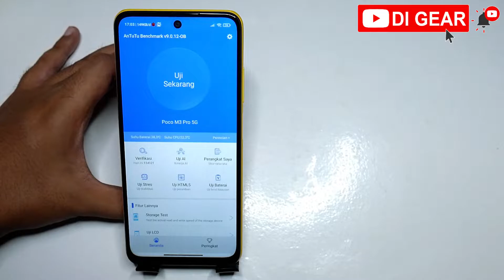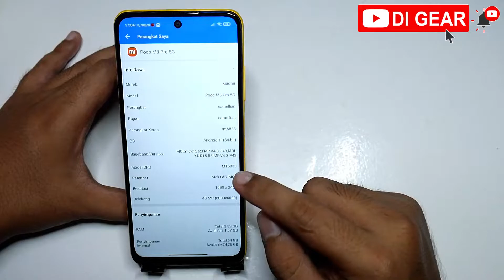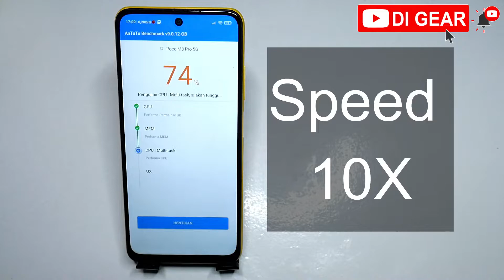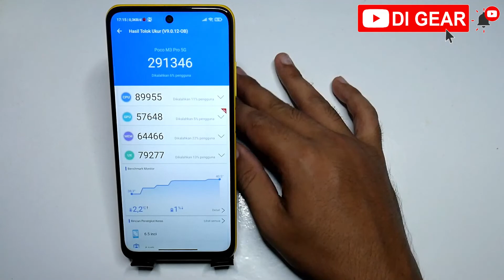Antutu Benchmark MIUI 12.0.3 POCO M3 PRO 5G V.9 Xiaomi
Open Donasi Untuk yang Ikhlas

Update MIUI 12.0.3 POCO M3 Pro 5G
Test Antutu Benchmark V9 V.9 9.0.12-OB
Berapa kah hasil nya?

Spesifikasi  Singkat :
Camera  Triple 48 MP, f/1.8, 26mm (wide), 1/2.0", 0.8µm, PDAF
2 MP, f/2.4, (macro)
2 MP, f/2.4, (depth)
Layar IPS LCD, 90Hz, 400 nits (typ), 500 nits (HBM)
Touch Sampling 180Hz
Ram 4GB Internal 64GB UFS 2.2
Cipset MediaTek MT6833 Dimensity 700 5G (7 nm)
Charge Fast charging 18W

Pesaing Realme 8 5G
Video : Test Score Antutu  Benchmark Versi 9
Device : Xiaomi POCO M3 Pro 5G Yellow 4/64
Cam : Panasonic LUMIX G7 + Kit